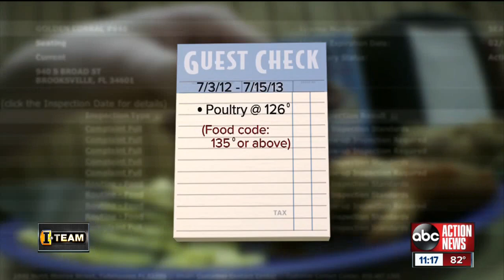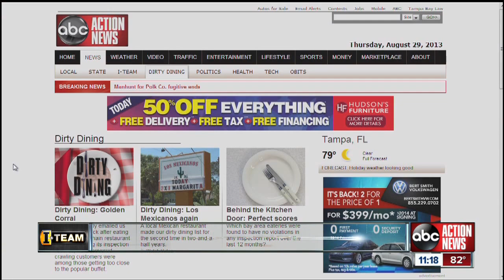Dirty Dining: Golden Corral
Mike Amaroso chows down at the Golden Corral on South Broad Street in Brooksville a couple times a week.